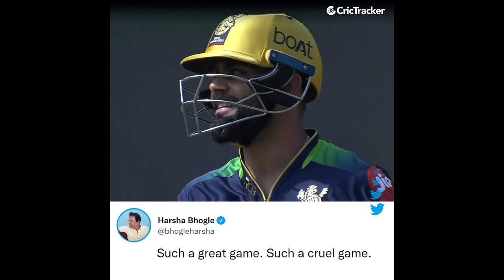2022 IPL RCBVsSRH Full Match Highlights, RCB Entry 2022 IPL Playoff | Hasaranga Bowing, Virat Kohli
SRH வீழ்த்தி Playoff சென்ற RCB | Bangalore Vs Hyderabad Full Match Highlights, Kohli, RCBVsSRH Match

ABOUT CRICKET NEWS: Royal Challengers Bangalore will face Sunrisers Hyderabad in the 54th match of the Indian Premier League 2022. In this match, RCB captain Faf du Plessis won the toss and decided to bat first. Batting first,
RCB scored 167 runs for 3 wickets in 19 overs till the time of writing the news. RCB opener Virat Kohli got out on the very first ball of the
first innings of the match on the very first ball of Jagdish Suchith for a golden duck without opening the account. Rajat Patidar scored 48 runs in 38 balls with the help of 2nsixes and 4 fours and he was caught by Jagdish Suchith.
Glenn Maxwell scored 33 runs in 24 balls with the help of 2 sixes and 3 fours and he was caught by Markram off thenball of Karthik Tyagi.

Royal Challengers Bangalore Vs Sunrisers Hyderabad Full
Match Highlights | RCB VS SRH HIGHLIGHTS
rcb vs srh 2022 highlights
srh vs rcb 2022 highlights
bangalore vs hyderabad highlights
bangalore vs hyderabad highlights 2022
ipl 2022 rcb vs srh highlights
ipl highlights 2022 rcb vs srh
rcb vs srh, srh vs rcb
rcb vs srh highlights 2022
ipl highlights 2022, yesterday ipl match highlights 2022, ipl

Sunrisers Hyderabad vs Royal Challengers Bangalore Highlight, ipl highlights 2022- rcb vs srh 2022 highlights srh vs rcb 2022 highlights rcb vs srh 2022.today match highlights ipl today match highlights rcb vs srh highlights
2022 hotstar hindi ipl 2022 match highlights rcb vs srh ipl 2022 highlights rcb vs srh 2022 full match hyderabad match highlights royal challengers bangalore vs sunrisers hyderabad match highlights sunrisers hyderabad vs royal
match highlights srh rcb ka match highlights rcb srh last ball match highlights video sunrisers hyderabad vs royal challengers bangalore full match- bangalore vs hyderabad hyderabad vs bangalore- bangalore vs rcb

rcb vs srh ighlights
srh vs rcb highlights